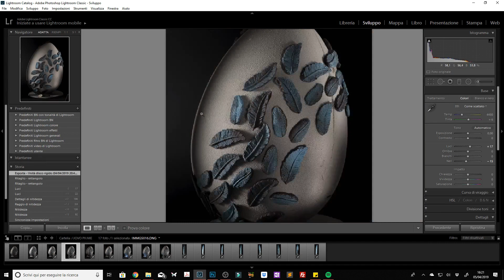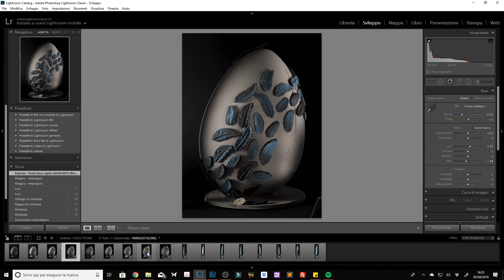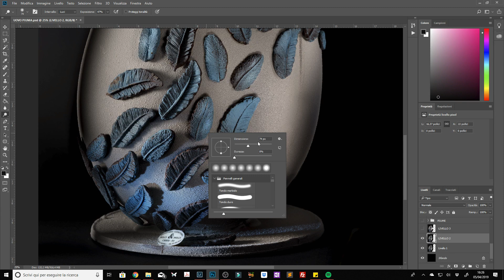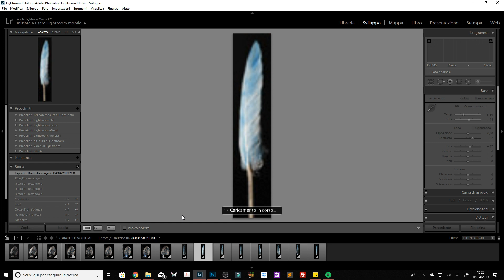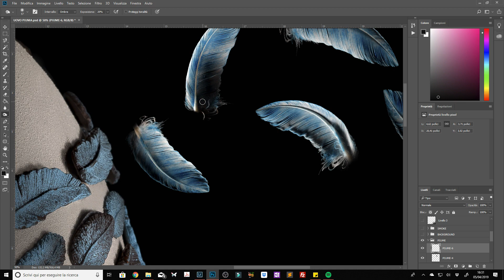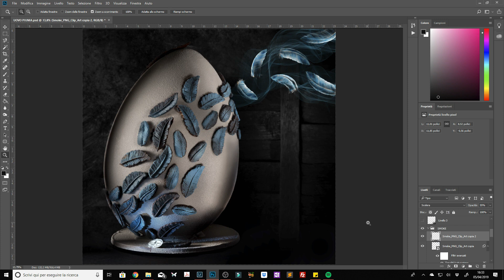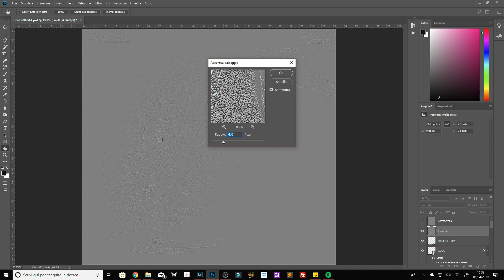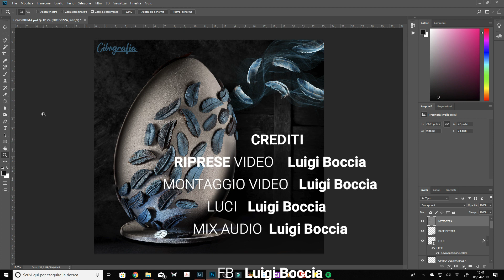Fotografare con il Neewer da 480 led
In questa puntata vedremo come lavorare con un solo led, usando i cartoncini argentati e degli oggetti posti tra la fonte di luce e il soggetto per creare una vignettatura lungo le forme.
Vedremo anche come fotografare un elemento singolo da inserire successivamente in Photoshop.
Inoltre vedremo anche la parte della post-produzione con gli effetti speciali.

LED NEEWER

WACOM CINTIQ 13 PRO